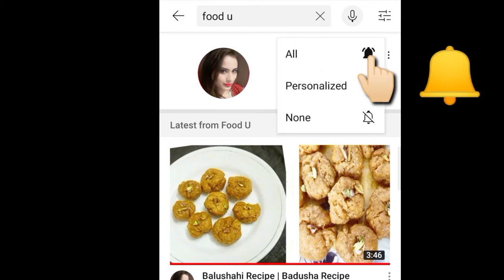मखाने और गोंद के लड्डू |Makhana ke laddu | Gond ke laddu | No Sugar Healthy laddu | Dry fruits laddu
Makhana ladoo recipe a quick and healthy ladoo made with phool makhana,nuts and jaggery.Phool makhana ia great source of protein, carbohydrates etc...

 मखाने और गोंद लड्डू रेसिपी: यह बहुत ही स्वादिष्ट रेसिपी है जिसे आप आसानी से घर पर तैयार कर सकते हैं।मखाने और गोंद लड्डू एक बहुत ही आसान रेसिपी है जिसे  सूजी, मखाने और ड्राई फ्रूट्स मिलाकर बनाया जाता है। लोग फेस्टिवल और खास मौकों पर इन लड्डूओं को घर पर बनाते हैं.